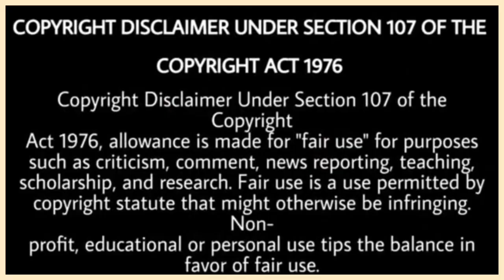Sidhu Moose Wala Vs Karan Aujla Singing Tera Yaar Bolda | Punjabi Masla